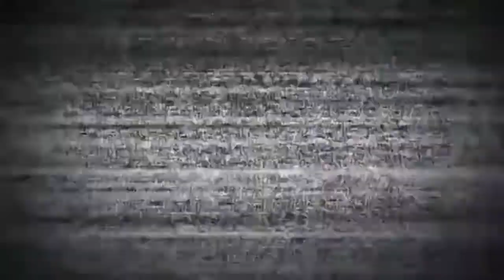Castlevania Symphony Of The Night Ep 3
3° video de la serie de Castlevania SOTN; en el cual nos aremos con la habilidad de convertirnos en Lobo además de conectar zonas del castillo que teníamos sin descubrir; tomaremos el rumbo para tener la habilidad del doble salto sin embargo nos toparemos con el Jefe Hippogryph un enemigo mitad caballo, león y águila el cual tratara de evitar a toda costa que logremos nuestro objetivo.